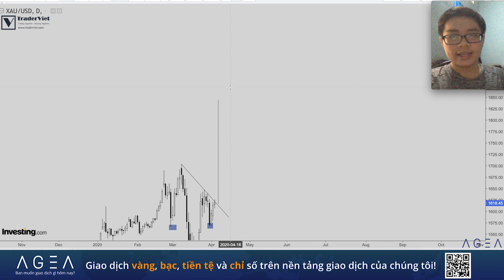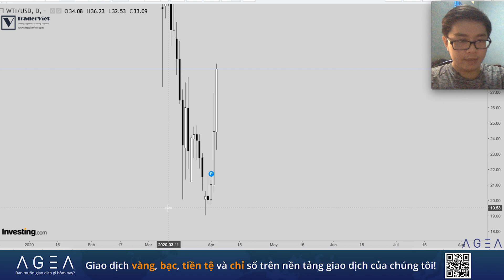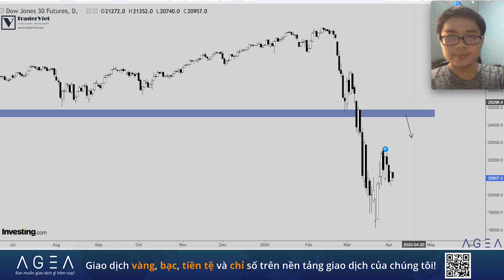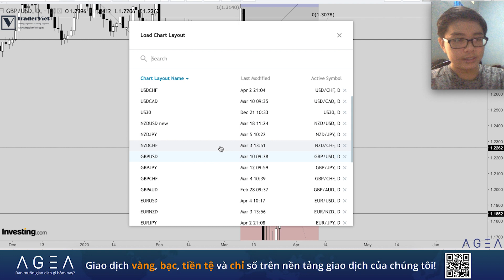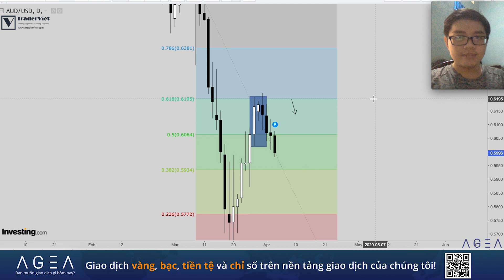Phân Tích Vàng & Forex Theo Price Action - Vẫn Còn Loạn - Tuần 06/04-10/04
Phân Tích Vàng & Forex Theo Price Action tuần mới đã hoàn tất nhé anh em. Thị trường vẫn còn loạn lắm. ĐỂ LẠI COMMENT cặp tiền ưa thích nhé.
💰Video này được tài trợ bởi AGEA, Broker hàng đầu thế giới